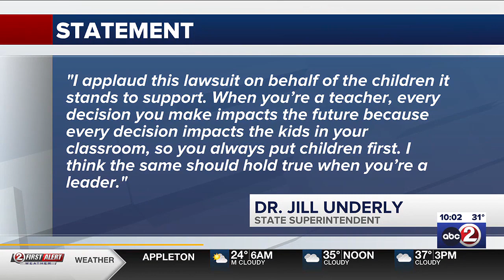Unions challenge Act 10